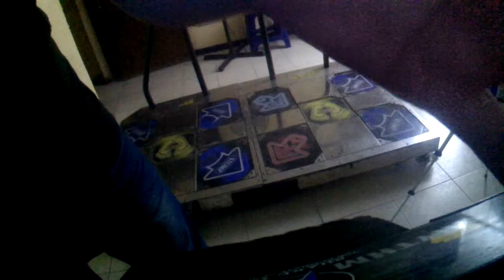Max - Accident Single 19 A Pump It Up Fiesta 2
2 miss
1 bad
1 good
Grabado en Ciudad victoria en Geeknasio.
Canon T5, Vivitar DVR 786